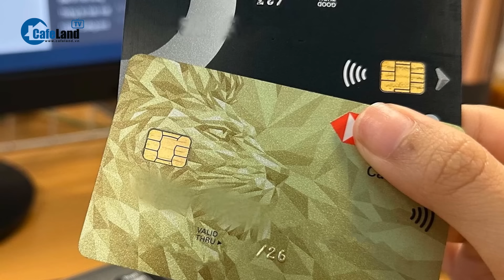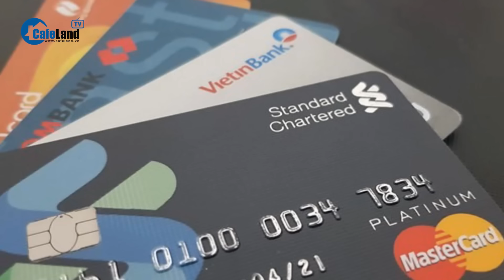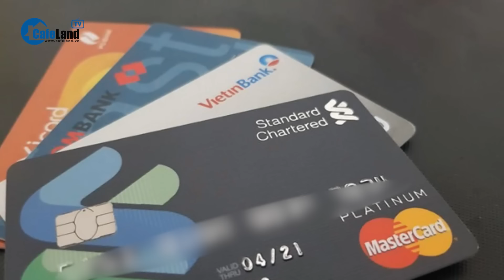Ngân hàng hết “chém gió” với khách khi phải công khai cách tính lãi với thẻ tín dụng? | CafeLand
CafeLand | Sau vụ việc khách hàng ở Quảng Ninh vay thẻ tín dụng Eximbank 8,5 triệu đồng và phải trả 8,8 tỷ đồng sau 11 năm, gây xôn xao dư luận, Ngân hàng Nhà nước đã chỉ đạo các ngân hàng, tổ chức tín dụng triển khai biện pháp đảm bảo an ninh an toàn trong thanh toán thẻ ngân hàng. Theo đó, các tổ chức tín dụng (TCTD), chi nhánh ngân hàng nước ngoài cần rà soát các quy trình nội bộ về phát hành và sử dụng thẻ ngân hàng đảm bảo tuân thủ theo quy định pháp luật; đồng thời chỉ đạo, quán triệt cán bộ, nhân viên trong toàn hệ thống thực hiện đúng trình tự, thủ tục phát hành và sử dụng thẻ ngân hàng.
Cũng theo các chuyên gia tài chính, ngân hàng, thẻ tín dụng ngày một phổ biến góp phần phát triển thanh toán không dùng tiền mặt tại Việt Nam. Khách hàng phải tự trang bị kiến thức về những quy định thời gian miễn lãi, quy định thanh toán, các chi phí phát sinh... để có cách sử dụng cũng như tiêu dùng thẻ một cách thông minh.